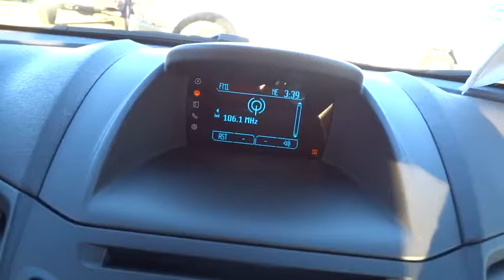2016 FORD FIESTA Redding, Eureka, Red Bluff, Northern California, Sacramento, CA 16F1110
2016 FORD FIESTA